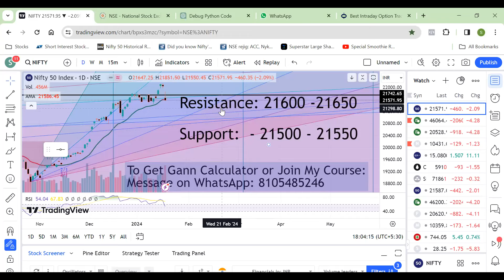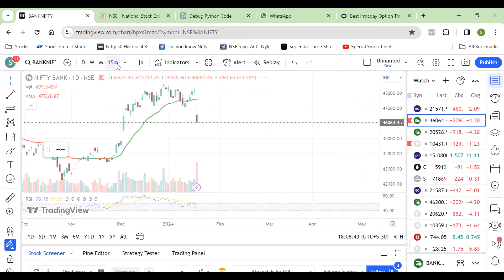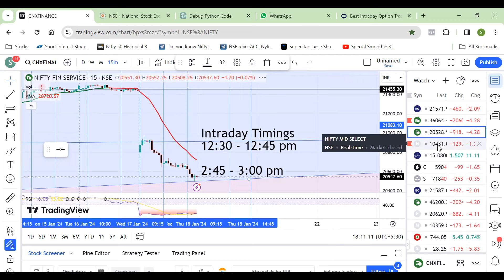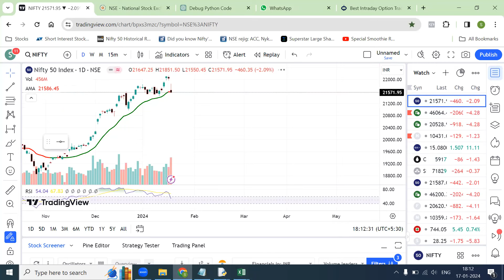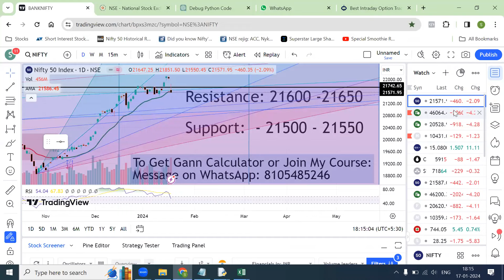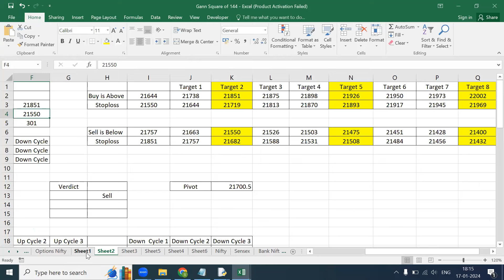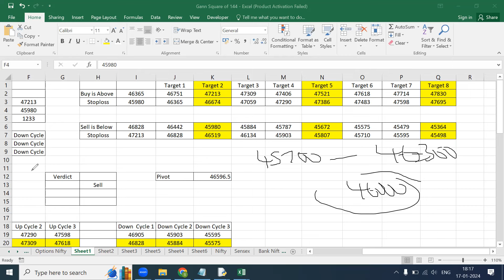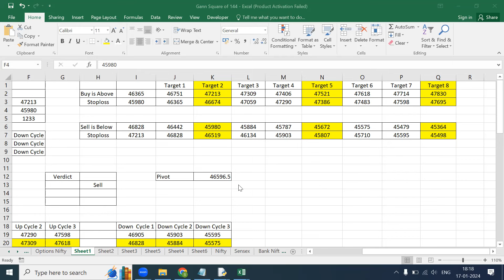Nifty Prediction for Tomorrow | Bank Nifty for Tomorrow (18th Jan 2023)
stock market
stock recommendations
nse india
intraday strategy
bitcoin trading
live trading
live stock recommendations
nifty today
bank nifty today
nifty tomorrow
buzzing stocks
gann trading
gann square of 9
gann intraday trading
gann swing trading
gann cycle trading
gann trading strategies
gann time cycle
gann trading stratagies

ಶೇರು ಮಾರುಕಟ್ಟೆ
ಸ್ಟಾಕ್ ಶಿಫಾರಸುಗಳು
ಎನ್ಎಸ್ಇ ಭಾರತ
ಇಂಟ್ರಾಡೇ ತಂತ್ರ
ಬಿಟ್‌ಕಾಯಿನ್ ವ್ಯಾಪಾರ
ನೇರ ವ್ಯಾಪಾರ
ಲೈವ್ ಸ್ಟಾಕ್ ಶಿಫಾರಸುಗಳು
ಇಂದು ನಿಫ್ಟಿ
ಇಂದು ಬ್ಯಾಂಕ್ ನಿಫ್ಟಿ
ನಾಳೆ ನಿಫ್ಟಿ
ದೀರ್ಘಕಾಲೀನ ಸ್ಟಾಕ್‌ಗಳು
ಇಂಟ್ರಾಡೇಗಾಗಿ ಸ್ಟಾಕ್ಗಳು
buೇಂಕರಿಸುವ ಸ್ಟಾಕ್‌ಗಳು
ಸುದ್ದಿಯಲ್ಲಿ ಸ್ಟಾಕ್ಗಳು

शेयर बाजार
स्टॉक सिफारिशें
एनएसई इंडिया
इंट्राडे रणनीति